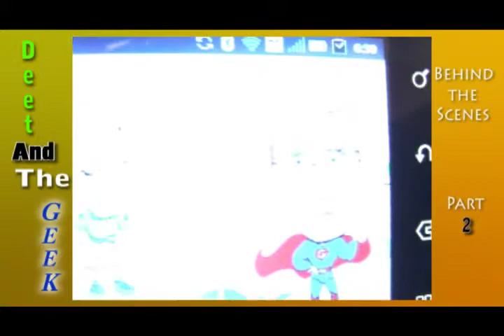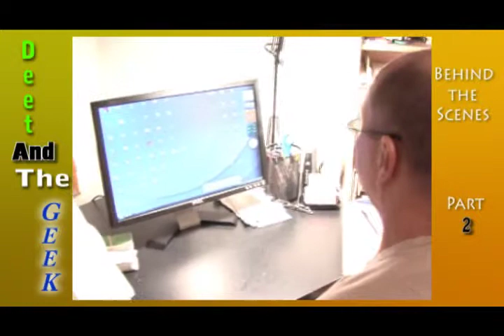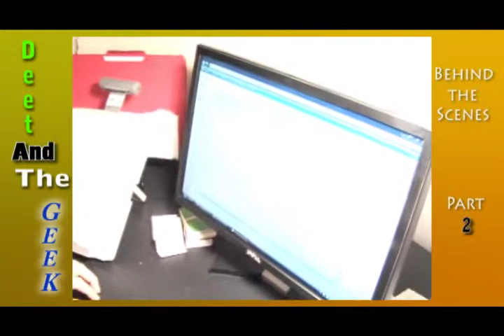My Microsoft office word document is scrambled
My Microsoft office word document is scrambled. Have you ever sent a microsoft word document to someone's email and when they open the attached document, it is scrambled all up and you can't read it? You need to update your Microsoft Office word. This video is some footage of behind the scenes of "Deet And The Geek" TV show.